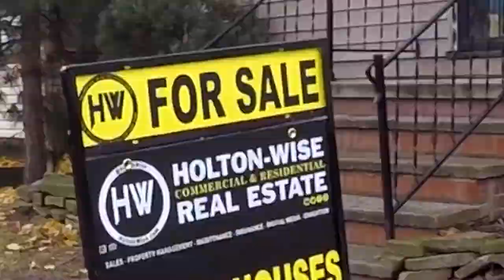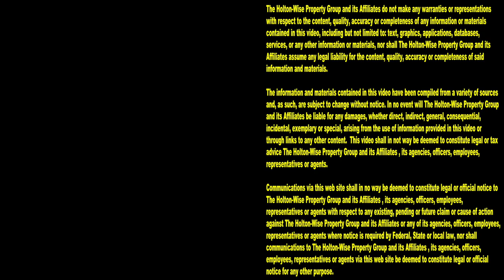Probably gonna Evict Squatters from this Toledo Rehab | Investment Properties For Sale - 350 Spring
Big money making opportunity in Toledo, Ohio on this episode of The Investment Properties For Sale Show. This distressed single family house could be a flip, a BRRRR, or a Section 8 rental. Just make sure you are prepared to evict the junkie squatters who may, or may not be living in the house.

📺 HELPFUL RESOURCES
Holton-Wise FAQ